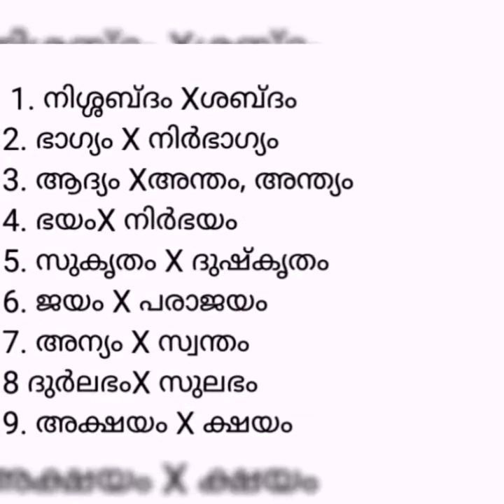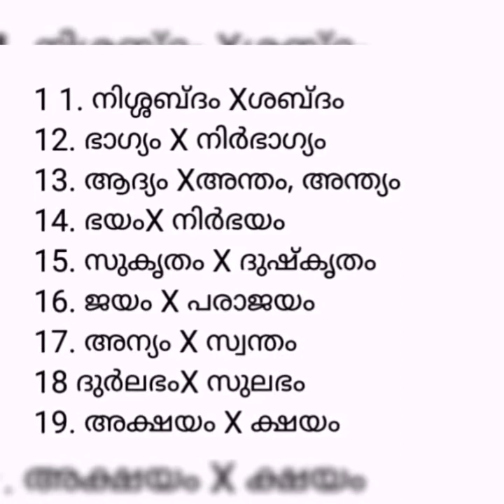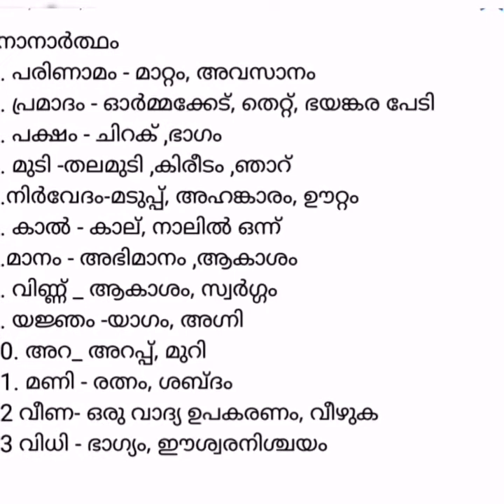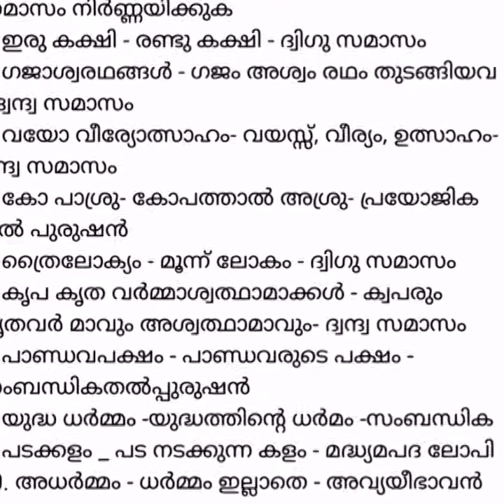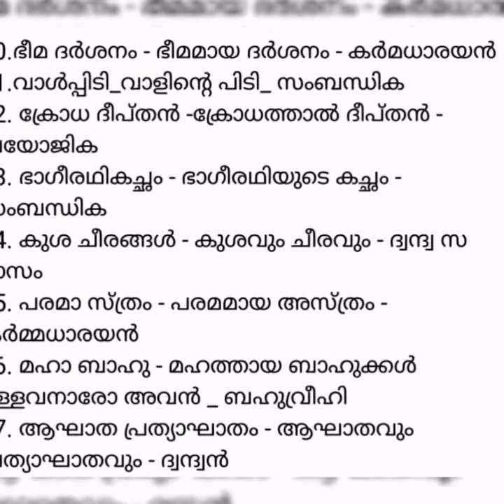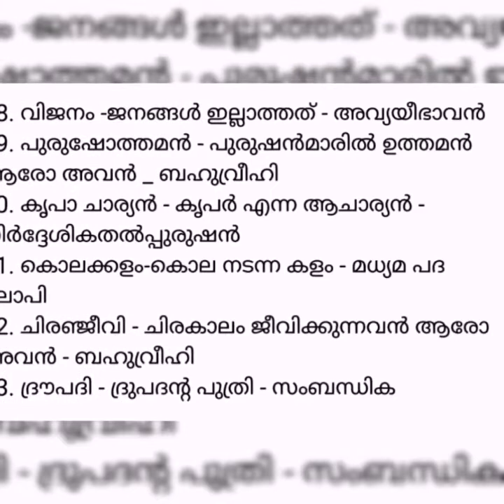യുദ്ധത്തിന്റെ പരിണാമം (kuttikrishna Marar) class 10 part :4 detailed notes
Easy notes for the students to understand the Malayalam chapter യുദ്ധത്തിന്റെ പരിണാമം of class 10.
Please tell your valuable suggestions for our improvisation